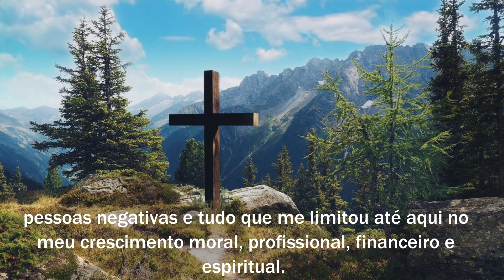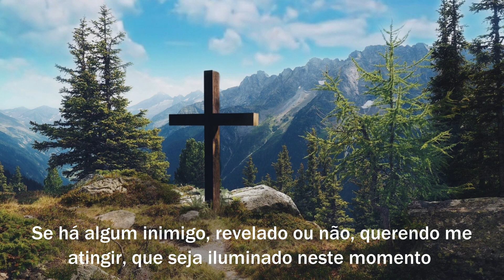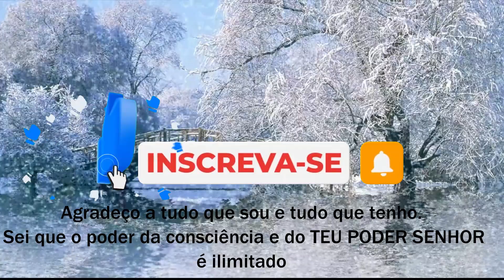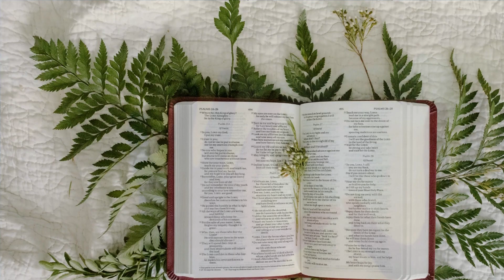ORAÇÃO PARA O SUCESSO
Pesquisa relacionada ao assunto:
orações poderosas
salmos
Deus
orar